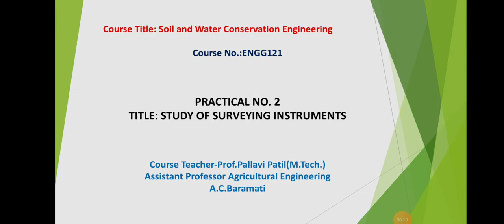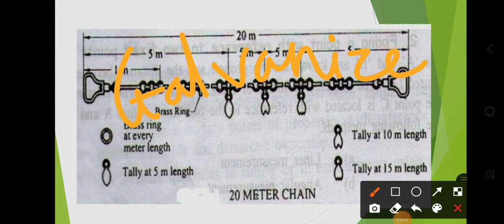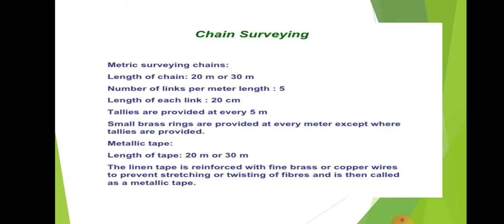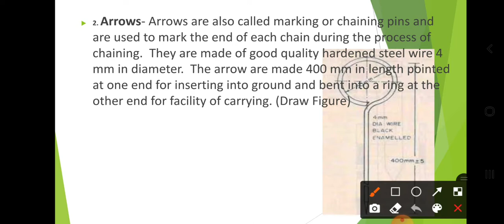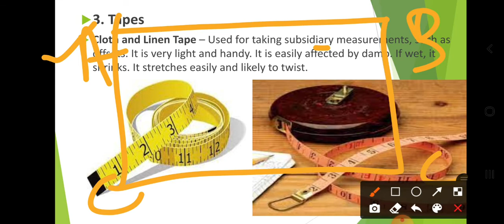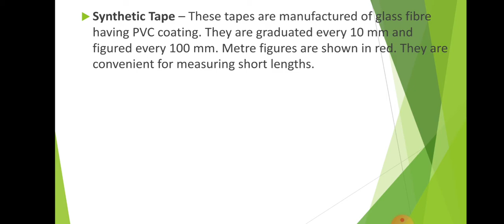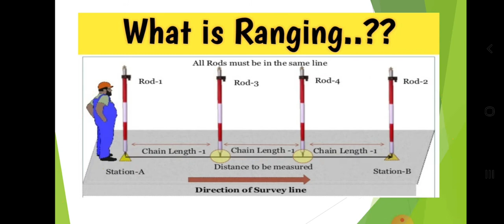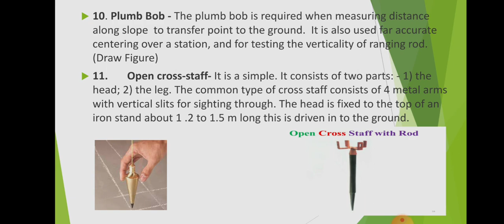ENGG-121 Practical-2 Study Of Surveying Instruments.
ENGG-121 Soil and Water Conservation Practical-2 Study Of Surveying Instruments.